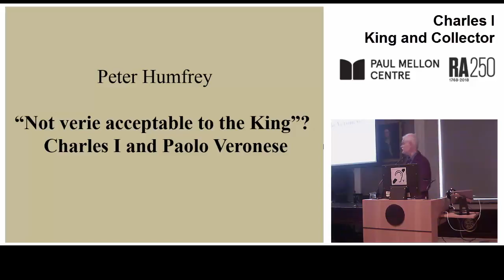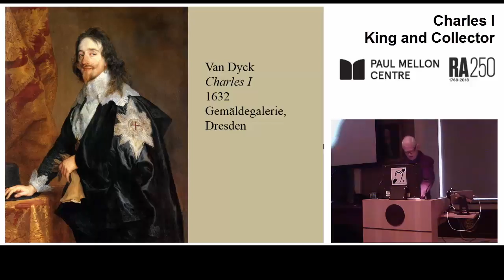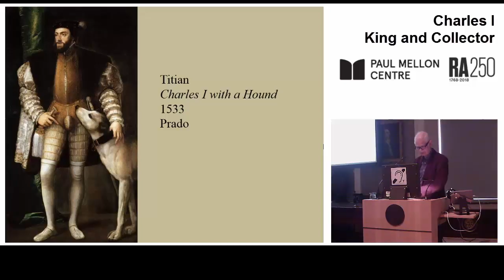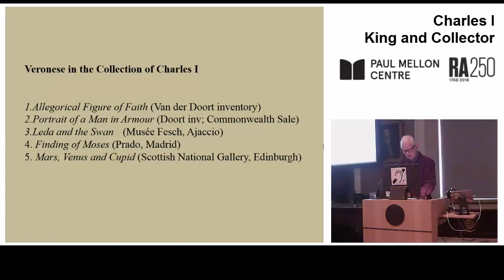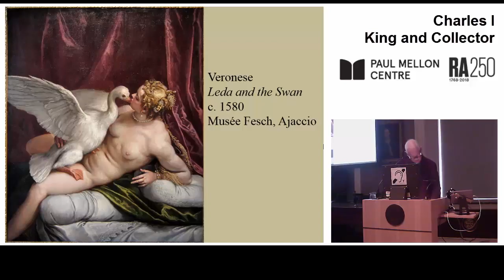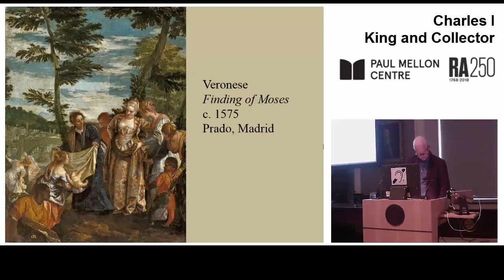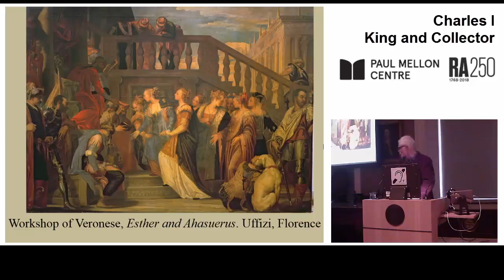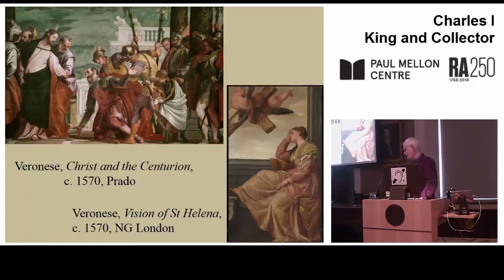Charles I: King and Collector - Peter Humfrey (University of St Andrews)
“Not verie acceptable to the King”? Charles I and Paolo Veronese